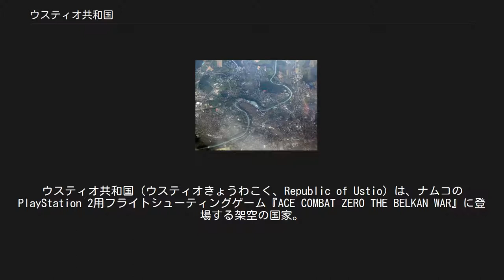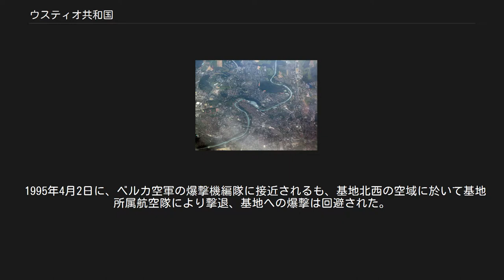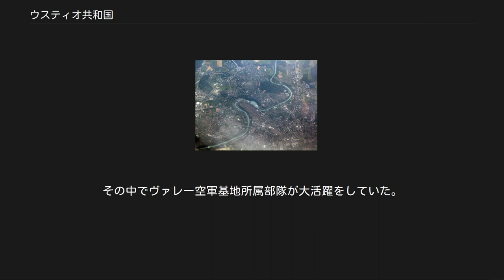ウスティオ共和国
ウスティオ共和国（ウスティオきょうわこく、Republic of Ustio）は、ナムコのPlayStation 2用フライトシューティングゲーム『ACE COMBAT ZERO THE BELKAN WAR』に登場する架空の国家。
 ベルカ連邦を構成する自治領だったが、財政難に荒れたベルカ公国が財政再建のため、1988年にベルカ連邦法を改正。
それに伴い同年5月12日、独立を認められた。
 1995年、ウスティオ領内に大量の天然資源が眠っていることが判明し、これによってベルカ軍は1995年3月25日にオーシア連邦、サピン王国、ウスティオ共和国に宣戦布告し侵攻、わずか数日でウスティオ共和国は戦力と領土の大半を失う。
壊滅的な被害を受けたウスティオ臨時政府とウスティオ共和国軍はわずかに残った山岳地帯を足がかりに外国人傭兵部隊を編成し、反撃のためにオーシア連邦、サピン王国、ユークトバニア連邦共和国等と共に連合軍を結成し再び領土全てをとりもどした。
（ベルカ戦争） 首都のディレクタス市は39万の人口を擁し「内陸の宝石」と謳われる古都である。
ディレクタス市内中央を流れるグレースケレ川に沿って5つの地区行政区域に分けられており、ビルなど近代的な建物の他、鐘楼を中心に中世の面影を残す建造物も存在する。
また、古くから優れた精密機器職人を輩出するなど工業水準が高く自治領時代、ベルカの工業力を支えた影の立役者として名を馳せた。
 ディレクタス市のモデルとなったベルン市。
 ウスティオ共和国領北東部の山岳地帯に立地する、ウスティオ空軍の基地。
陸路での移動が困難な立地条件が幸いし、首都ディレクタスとは異なり、ベルカ軍の侵攻は免れた。
そのため、ウスティオ臨時政府によって反撃の拠点とされ、以来この基地を本拠地とする傭兵部隊「第6航空師団」が重要な役割を果たす。
 1995年4月2日に、ベルカ空軍の爆撃機編隊に接近されるも、基地北西の空域に於いて基地所属航空隊により撃退、基地への爆撃は回避された。
しかし、1995年12月25日にクーデター軍「国境無き世界」の重巡航管制機「XB-0」を中心とする航空部隊に奇襲を受け、ベルカ戦争開戦以来初めて大打撃を被った。
 ベルカ戦争以前は小規模ながら軍隊を有していたようだが実態は不明。
 戦争中、傭兵達が多々集まりウスティオの窮地を救ったとされている。
その中でヴァレー空軍基地所属部隊が大活躍をしていた。